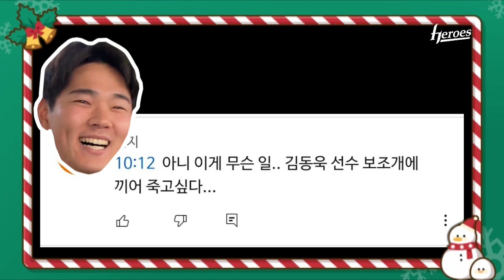Oh, my friends | 내일은 히어로 4편 비하인드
1편짜리 다큐로 기획된 4화를 3편으로 나누게 한 장본인들
나레이션인가 토크쇼인가

두 선수의 비하인드 이야기를 전합니다.

Hello heroes | 안녕 영웅들
Everything's alright | 모두 잘 될거야
Remember | 나를 기억해주세요
Oh, my friends
E
S